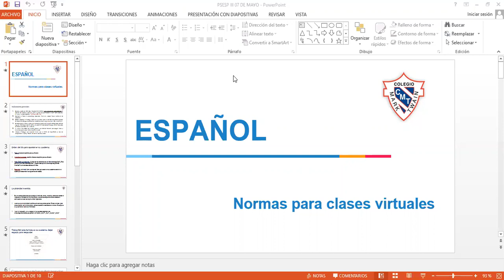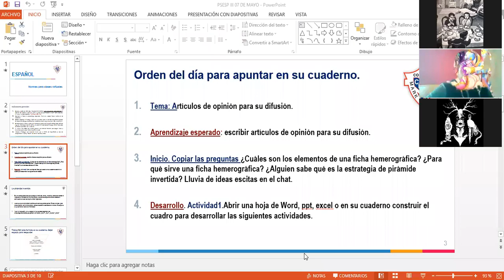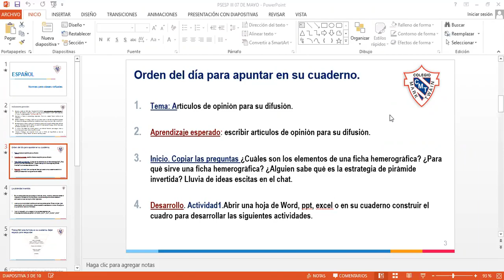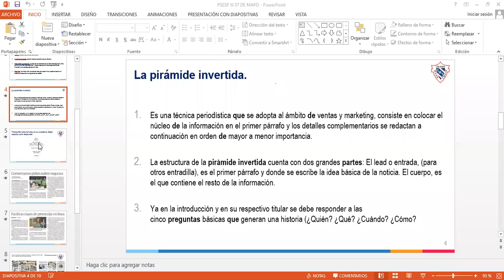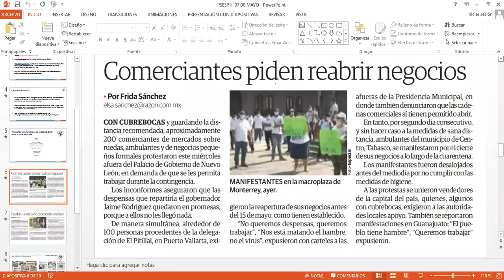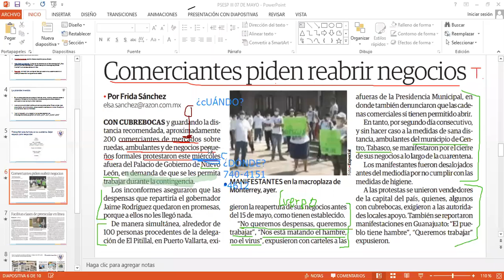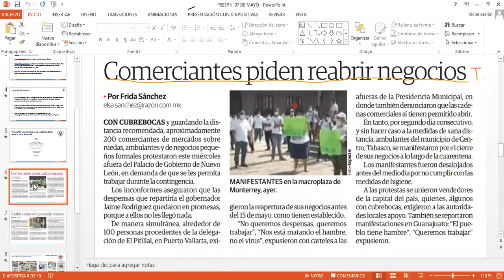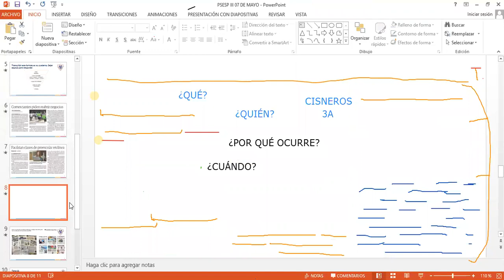Profesor Luis Español 07/05/2020